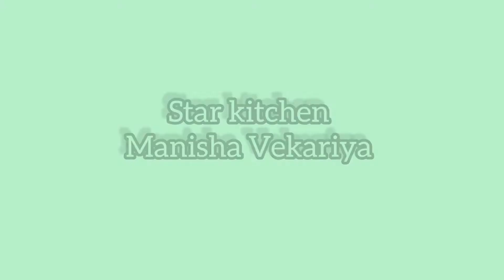નાળિયેરની ચટણી/ સાઉથ ઈન્ડિયન સ્ટાઈલ ચટણી/How to make coconut chutney